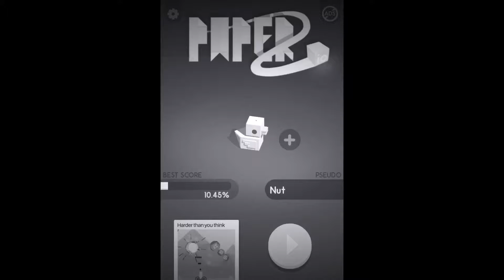Rubberducky takes over the world